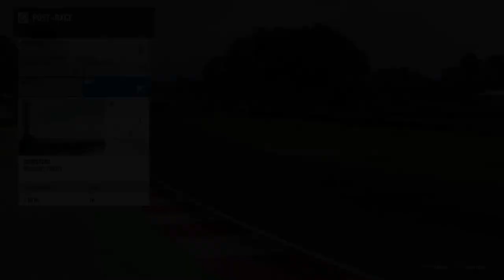Drunk Rippin' 1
Full of booze, Sim settings, Still rippin